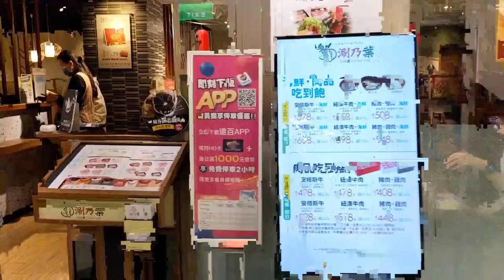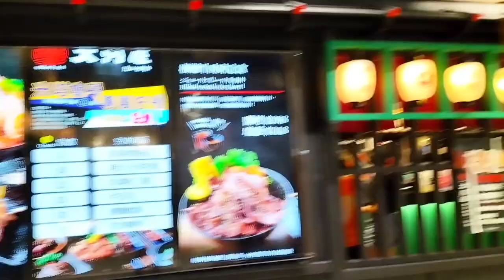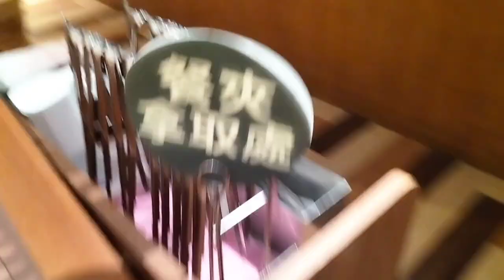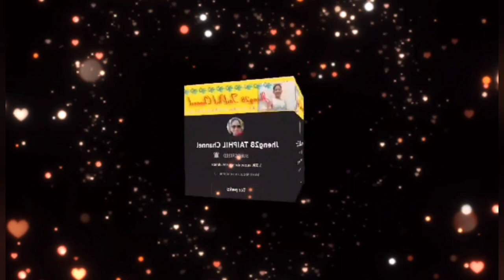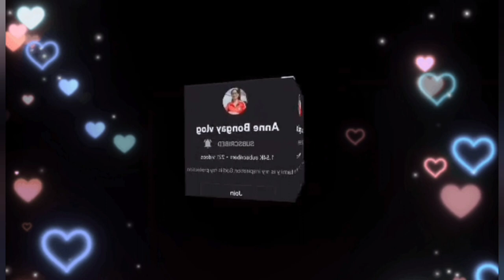Bonding with my Boss Family||HotPot